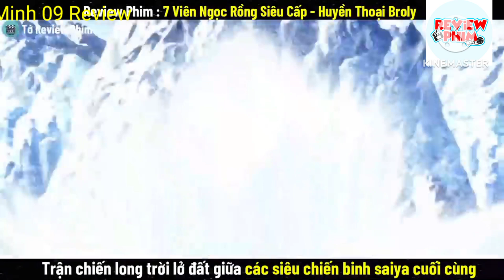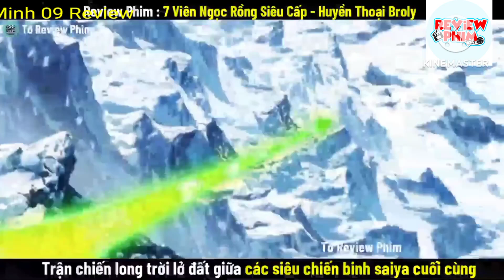[ REVIEW PHIM ] 7 VIÊN NGỌC RỒNG SIÊU CẤP - HUYỀN THOẠI BROLY - DRAGON BALL SUPER || MINH 09 REVIEW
Nọi dung : dragon ball super trận chiến với broly huyền thoại
review phim 7 VIÊN NGỌC RỒNG SIÊU CẤP - HUYỀN THOẠI BROLY - tóm tắt phim 7 VIÊN NGỌC RỒNG SIÊU CẤP - HUYỀN THOẠI BROLY
[MOVIE REVIEW] 7 SUPER DRAGON GALLS - LEGEND OF BROLY - DRAGON BALL SUPER || MINH 09 REVIEW
Content: Dragon Ball Super battle with legendary Broly
Movie review 7 SUPER DRAGON GALLS